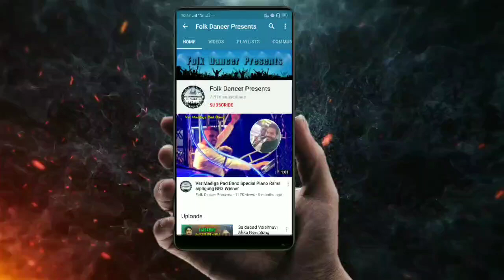Shaikpet Janne Brothers Bonalu Song 2020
Singer : Janne Oggu Mallesh

© Copyright - Folk Dancer Presents 2020